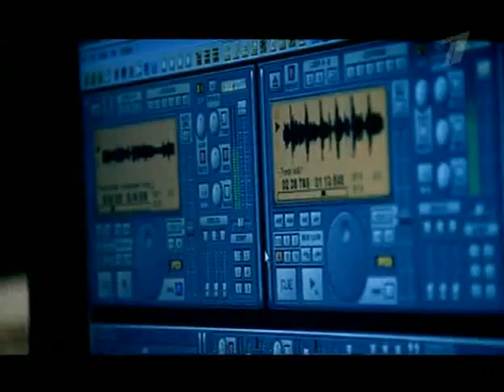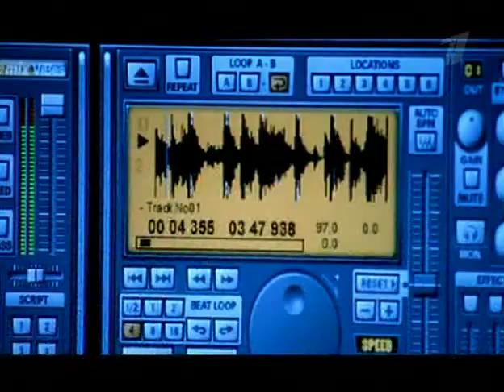Sakis Rouvas & Philip Kirkorov Kak Sumashedschij Ya VideoClip Rus DivX by bierchen